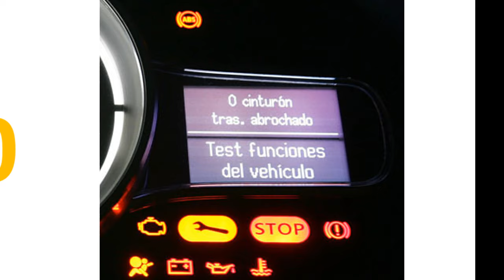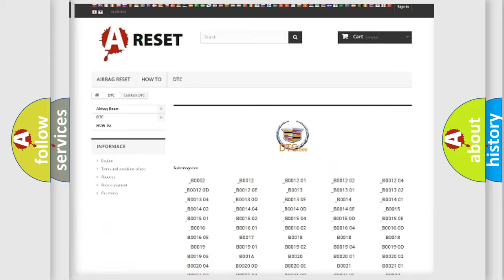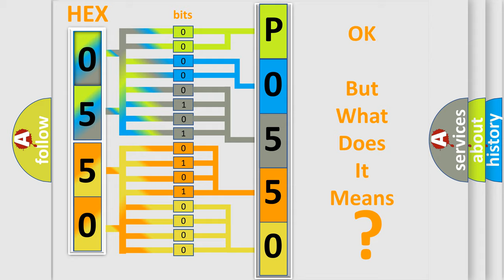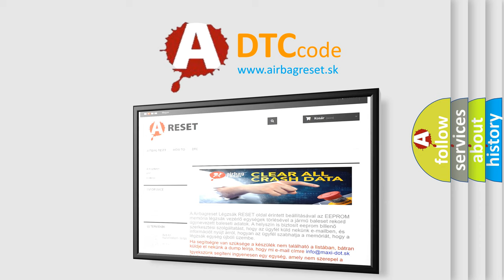DTC cadillac P0550 Short Explanation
Contents:
0:21 Basic DTC analysis according to OBD2 protocol standard.
1:48 Insight into programming
2:58 A diagnostically understandable description of the Diagnostic Trouble Code
3:05 Basic error definition

Make:
Cadillac
Code:
P0550
Definition:
Power Steering Switch Circuit Low Input
Description:
Engine started, vehicle driven to a speed of over 50 mph, and the PCM detected the PSP switch circuit was open (0v) for 60 seconds.
Cause:
PSP switch signal circuit is open or shorted to ground
PSP switch power circuit is open (test CRUISE fuse in R or CTR)
ACP sensor is damaged (sticking open) or has failed